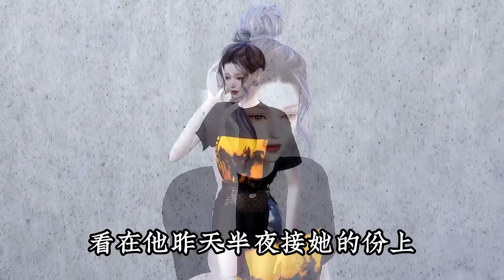《大佬的打脸日常》第37集 家族被暗算，分崩离散，少家主女主带着弟弟暂披普通人马甲，收复势力、打脸小人、为家族复仇，收获荣耀，顺路撩来顶级帅哥总裁做老公